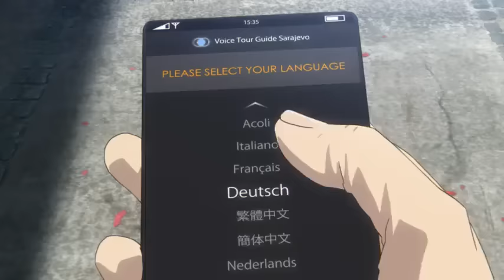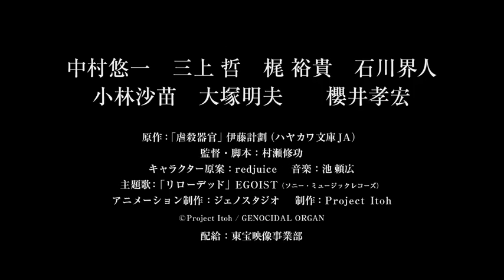Project Itoh's Genocidal Organ - Latest Movie Trailer 2017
Project Itoh's Genocidal Organ - New Movie Trailer
- The movie is scheduled to premiere on February 3.